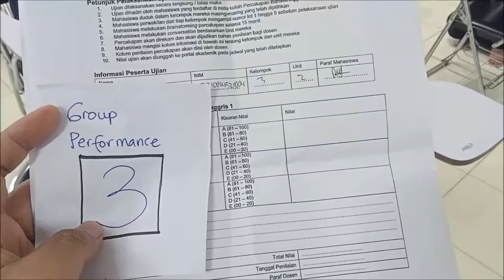GROUP 3_English Conversation 1_UTS_Sastra Jepang_UBH_Ganjil 2022/2023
This video is a recorded and edited version of the English Conversation 1 midterm test. GROUP 3 of students who enrolled at the Japanese and Indonesian Department of Universitas Bung Hatta, Padang. The students practiced conversation in English. This technique might be new to them, but they appeared excited. This video is published on YouTube to help them remember how they performed their conversation in English for the first time. If you have questions about this video, please type your question in the comment section below. Have a good day! Thank you.